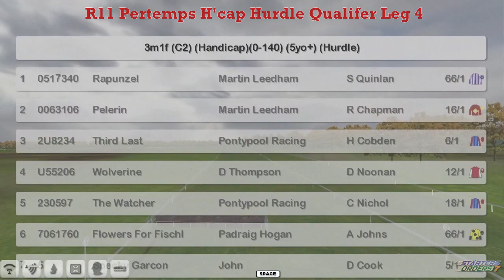NH WK8 R11 Pertemps H'cap Hurdle Qualifer Leg 4